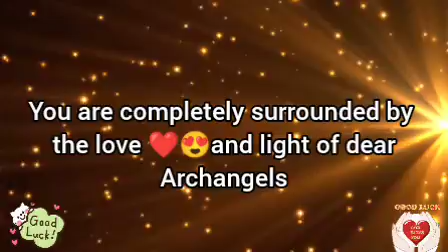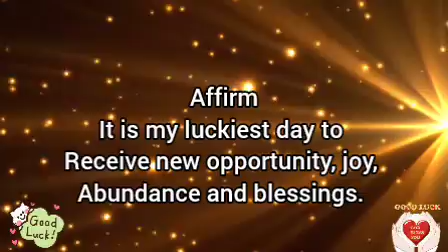🦋Don't skip this blessings coming 🫶 to you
It's your tuen to shine.